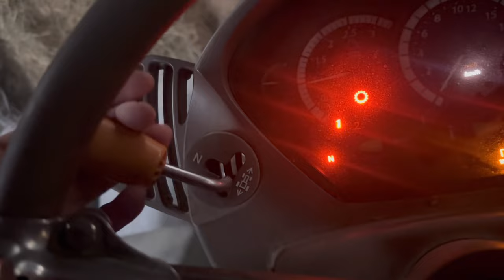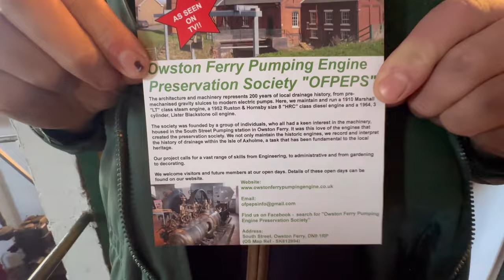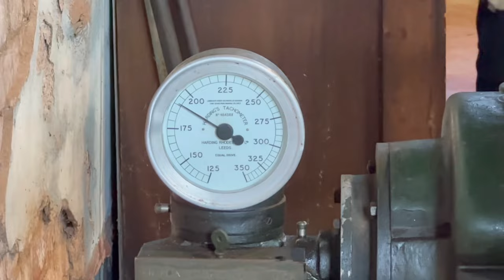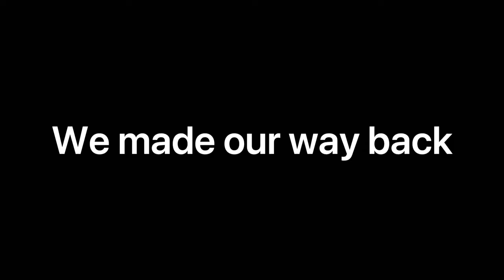Pumping Engine! Kept Alive! Owston Ferry, Farming and Tractors! History!